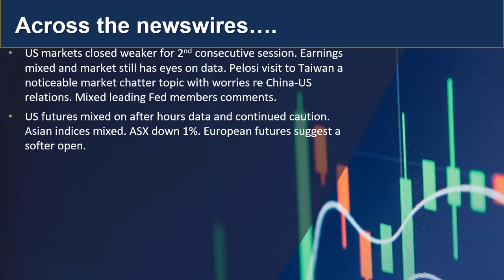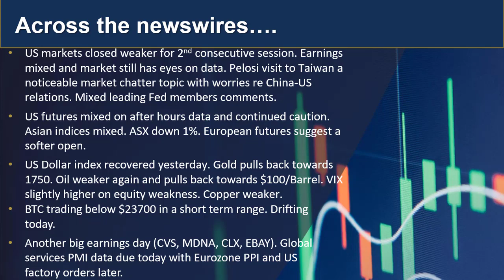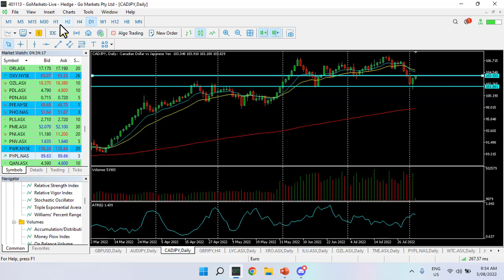GO Market Update and charts of interest 3rd Aug - XRO and CADJPY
Welcome to todays market update. Big earnings, Jobs data and Pelosi visit to Taiwan all impacting on sentiment